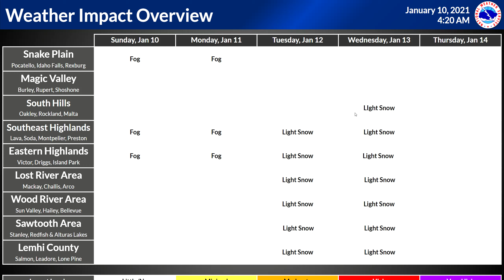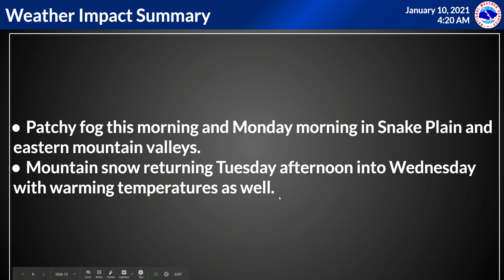1/10/21 Hazard Briefing - mountain snow tue-wed